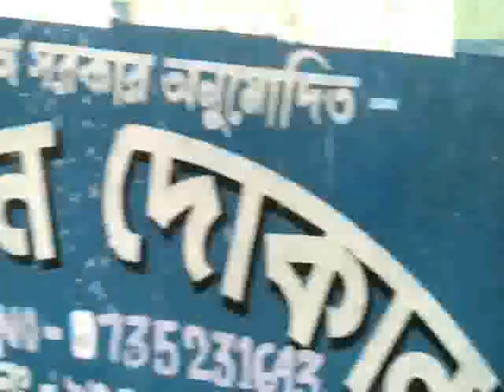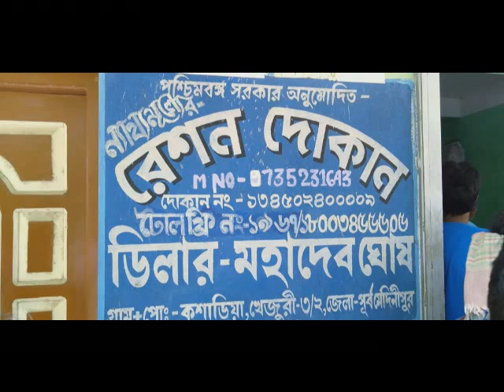RATION AGITATION 25 07 19 SAMIR MAITY